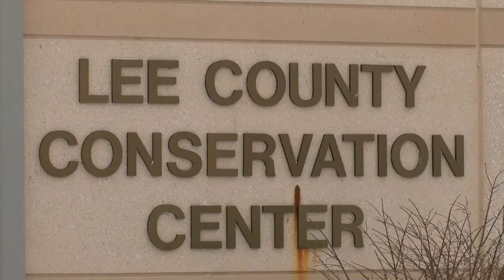2.12 LINCOLN BIRTHDAY